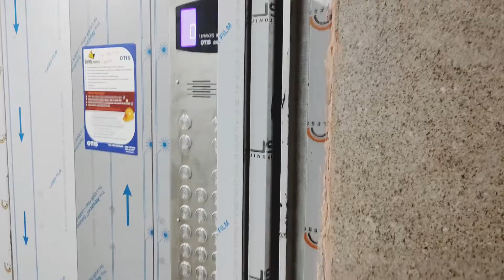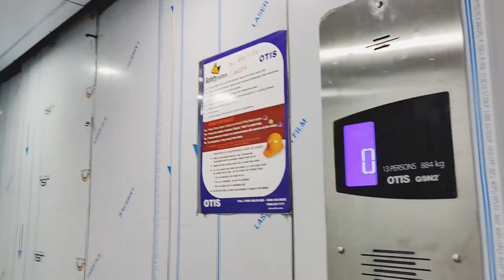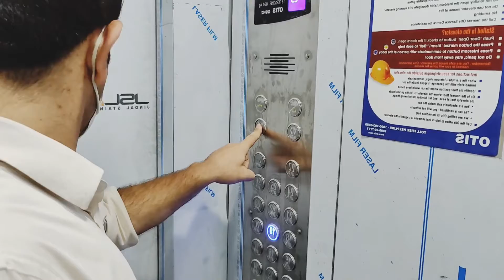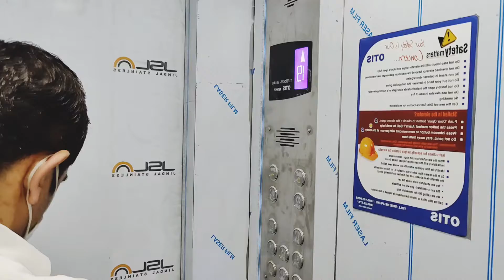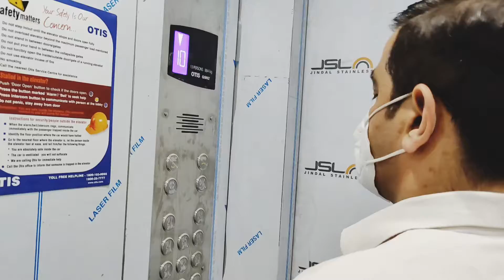Today I visited my flat in Mahagun greater noida west || Ashish singh Channel- vlog7